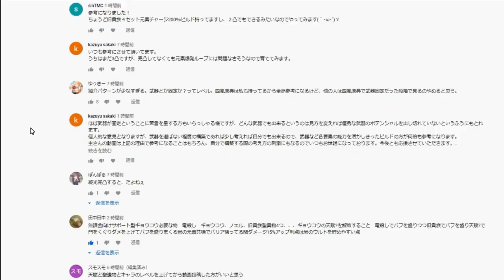原神 【無凸です】凝光ビルド！圧倒的火力アップ元素爆発連発！コメント欄とTwitterの方への返答と理由【genshin】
コメント欄でご指摘いただいていたので
完凸と書かない理由や、動画で説明していた元素爆発の仕組みがそもそも無凸でできるという事の説明をさせていただきます。

２０２０年１１月２１日現在
ピックアップのキャラクター【凝光】
従来の運用方法とは違いますが
継続ダメージとシールド付与
重撃に７発弾補充のループを考えると圧倒的に強い構成ムーブとなります。
凝光使いの方はぜひご参考くだされば幸いです。